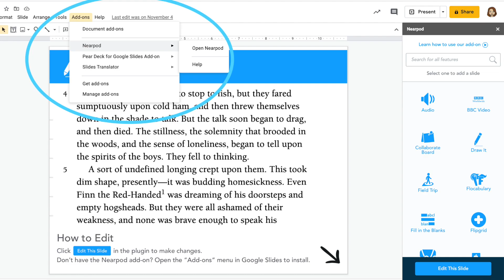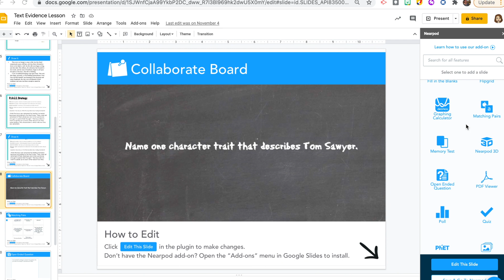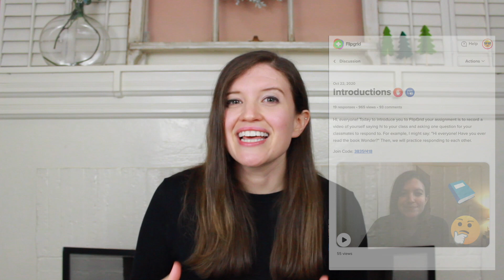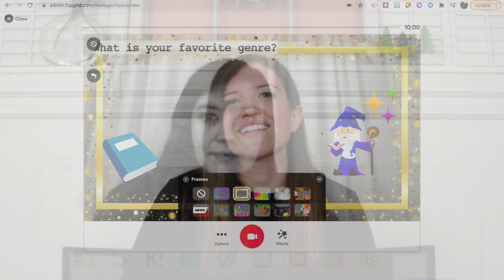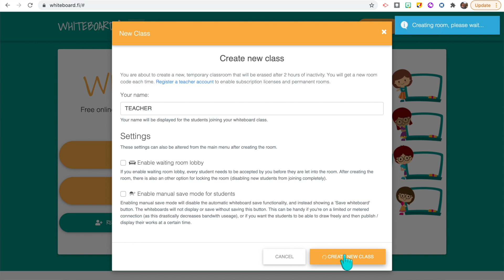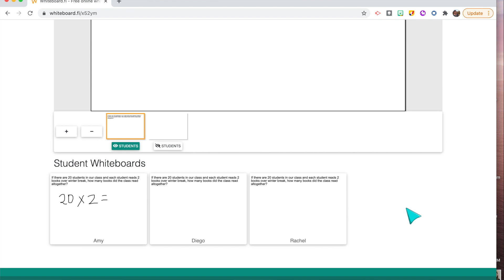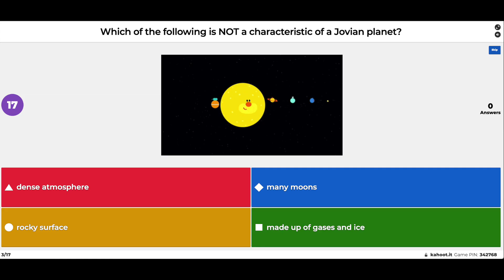Best Apps & Websites for Teachers: The Must-Have List for 2021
I'm sharing 7 of my favorite apps and websites of the year! These are the top apps and websites that I use frequently, and they've helped tremendously since going remote! I hope you enjoy using these as much as I do!

Sharing teacher tips and lifestyle on a budget!